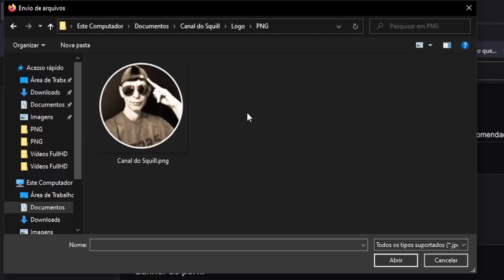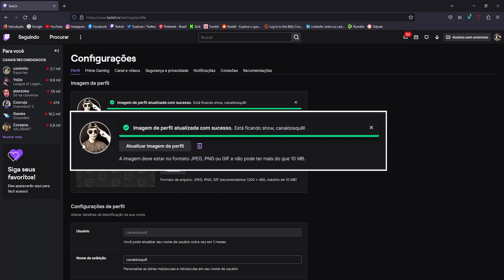Como MUDAR (Trocar) a FOTO de PERFIL da Twitch pelo Computador (PC) 2023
Após criar a conta na Twitch, o próximo passo é mudar a foto de perfil. É importante ter a foto de perfil, pois assim todos reconhecem pela foto.